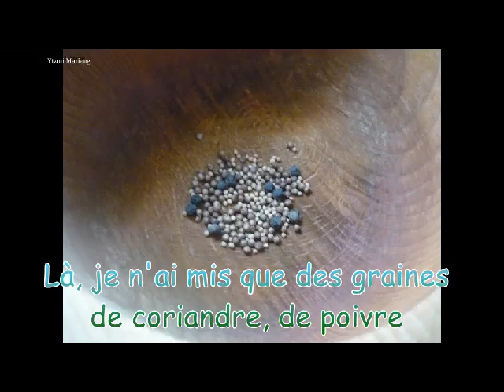côtellettes de sanglier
une marinade au martini blanc